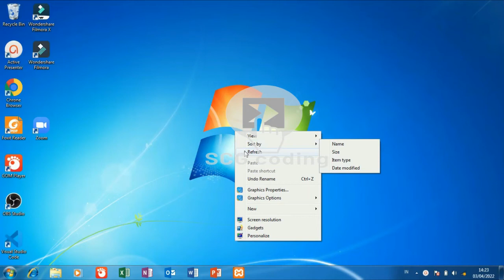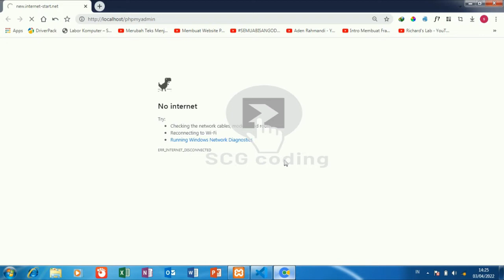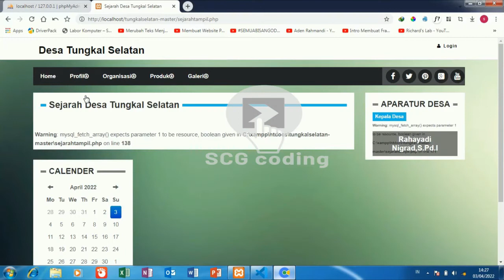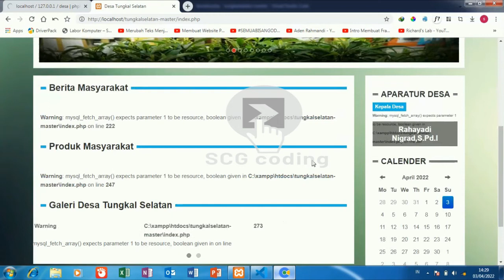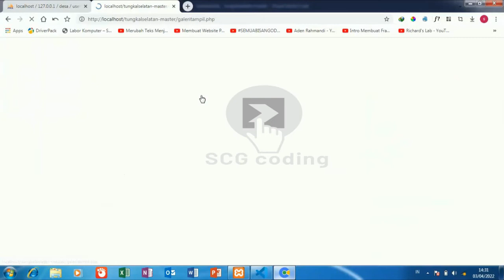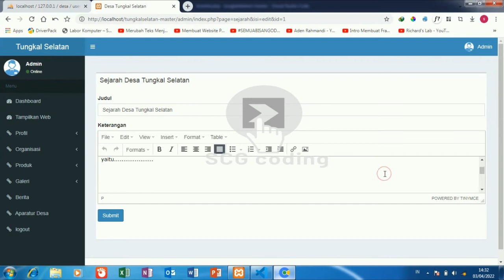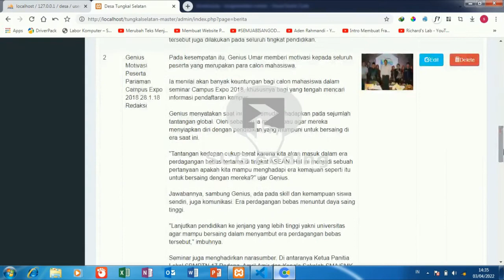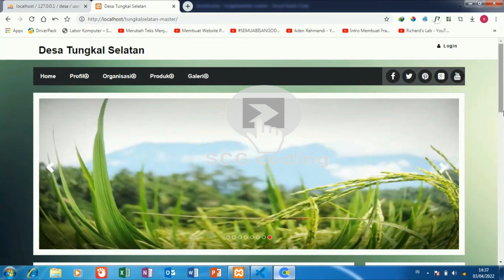Aplikasi sistem informasi desa berbasis web free part 3